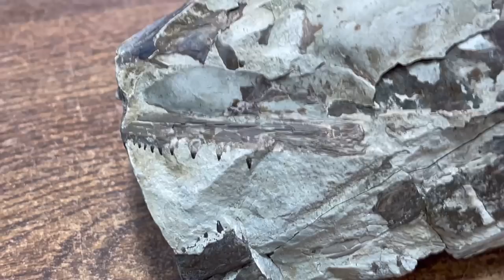3D FOSSILIZED FISH SKULL FOUND IN CREEK!! - Ammonites, Fossils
After spending hours walking Ammonite Creek in North Texas, I discovered another fossil along the creek, containing the same colors like the fossilized fish I found on my last adventure. This time the fossil is the skull of a prehistoric fish. The Teeth are visiable, giving it 100% proof its some type of fossilized 3D head of a fish. Plus I found several complete Ammonites, large and small, other strange fossils which is always a guaranteed.

Equipment & Tools for Fossil Hunting

Dewalt DCH133B XR 20V Brushless SDS 1" Rotary D-Handle Hammer Drill

DeWalt Battery 60 Volt:

Hammer Drill Bits Combo:

Klein Gloves (Size L):

3M Safety Glasses Clear:

3M Safety Glasses Dark Tent:

DMI Un-Searched Diamond Ore Big Quartz:

DMI Un-Searched Diamond Ore Smaller Quartz

DMI Un-Searched Diamond Ore Only, No Quartz:

Real Diamond Ore Paydirt from the Crater of Diamonds

🎥 Camera Gear I use and recommend 🎞

Close up footage iPhone 12 Pro Max:

Go Pro Hero 9:

GoPro Dual Charger with Battery:

Go Pro Media Mod:

Extra Battery Go Pro Hero 9:

GoPro Travel Case:

If you would like to send me fan mail, with a shout out on my videos sent to address below. (No Drugs, or Body Parts)